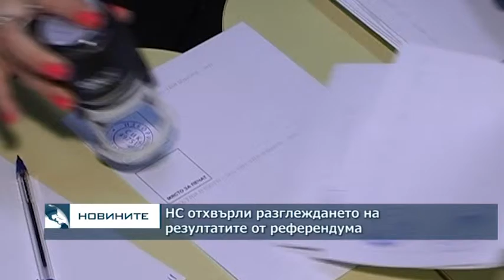Никоя партия не подкрепи предложението на ГЕРБ да се разгледат резултатите от референдума